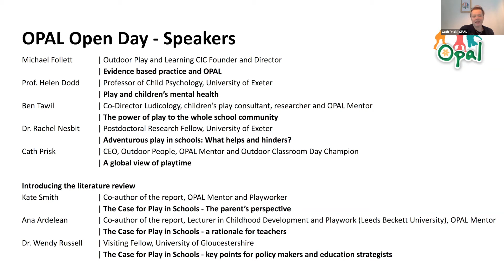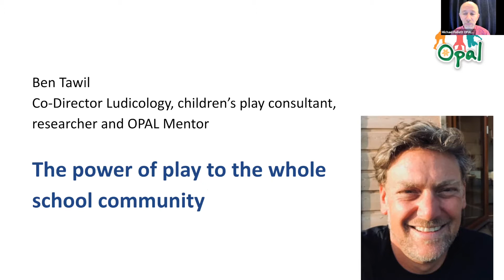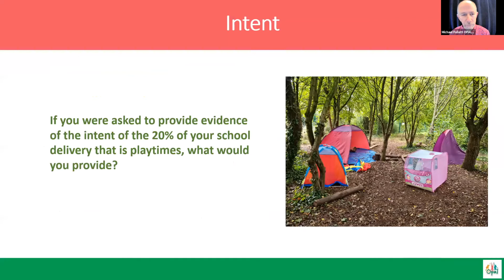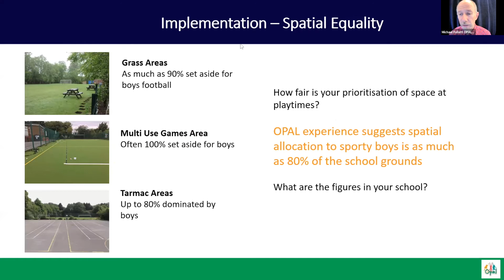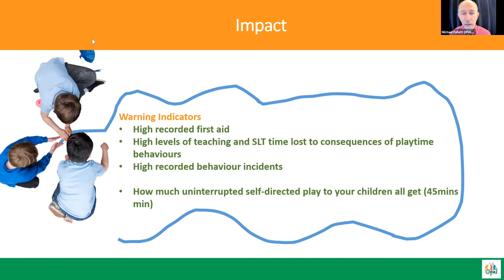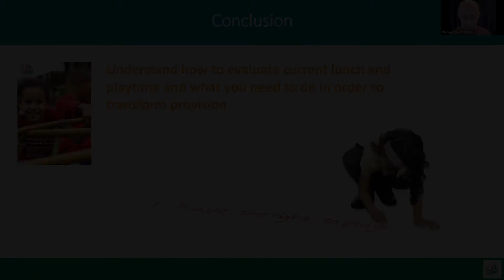Michael Follett: Evidence based practice and OPAL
Michael Follett is the Outdoor Play and Learning CIC Founder and Director. Here he talks about how evidence has informed and continually informs the development of the OPAL Primary Programme.